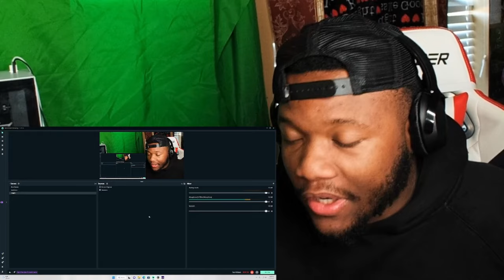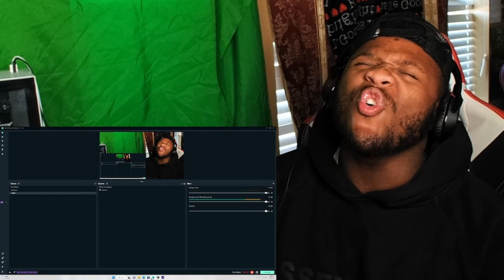First Time Hearing | Bee Gees - Too Much Heaven (Rap Fan Reacts)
Bee Gees - Too Much Heaven (Official Video)